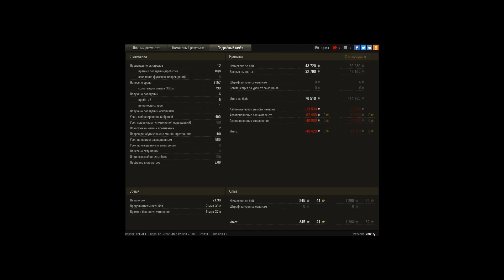Bat.-Châtillon 25 t, Песчаная река, ГК